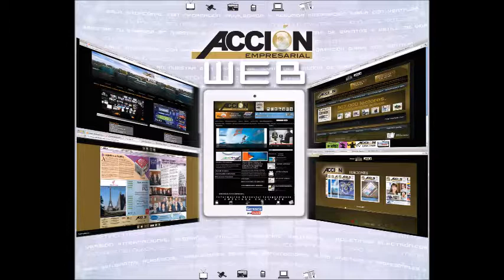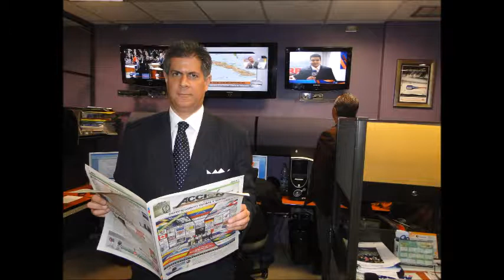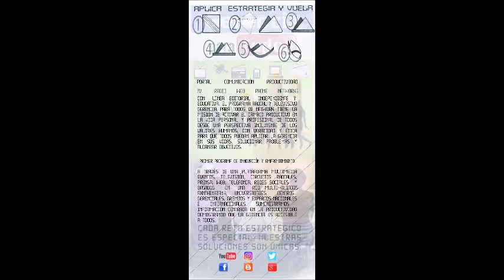GERENCIA 360 GERENCIA PARA TODOS 08 10 16_P1